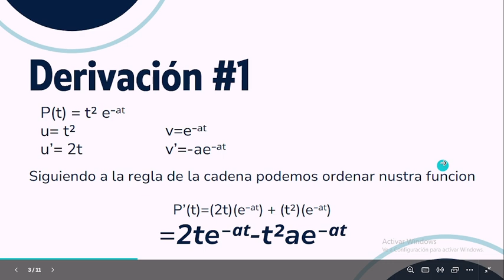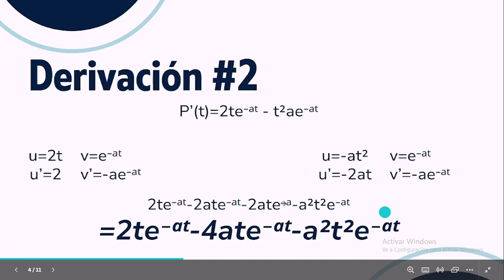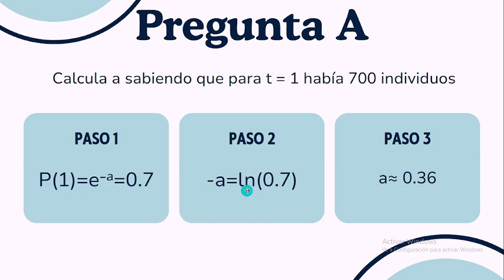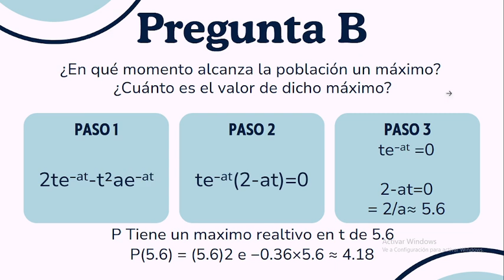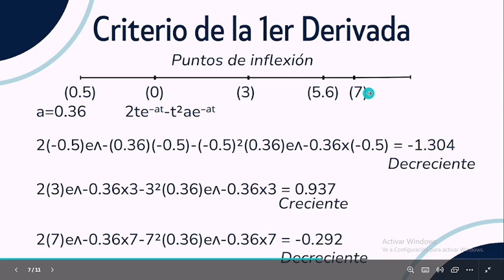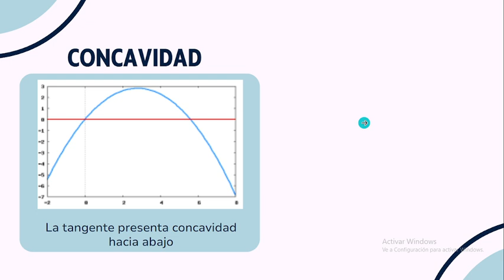Caso 9: Eclosion de insectos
Optimización de funciones en la biología.
Matemáticas Aplicadas a la Biología - Biología Marina.
2024-2